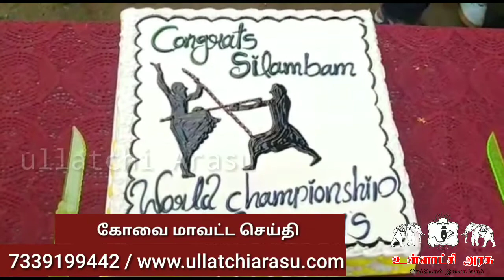மலேசியாவில் நடந்த சிலம்பம் போட்டியில் 18 தங்கப்பதக்கம் வென்று கோவைக்கு பெருமை சேர்த்த பள்ளி மாணவிகள்